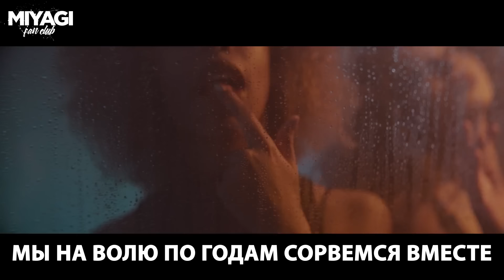Miyagi, Эндшпиль ft. Рем Дигга - I Got Love (Lyric Video) | YouTube Exclusive /Andy Panda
Музыкальный клип Miyagi & Эндшпиль feat.  Рем Дигга  на песню «I Got Love» набрал на  YouTube болtt 250 миллионов просмотров.  Наслаждаемся эксклюзивным  лирик видео   вместе с Эндшпилем, MiyaGi и Рем Диггой - I GOT LOVE!

Лучшие хиты дуэта Miyagi и Эндшпиль. Живые концертные выступления.  Музыкальные подборки Miyagi от Fan Club  YouTube Exsclusive.